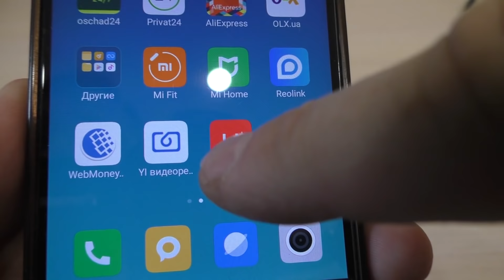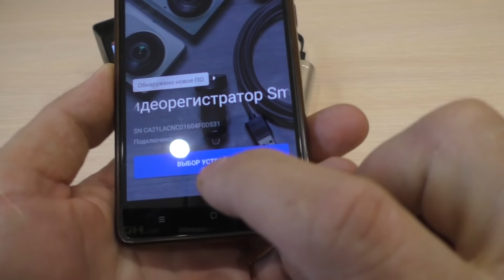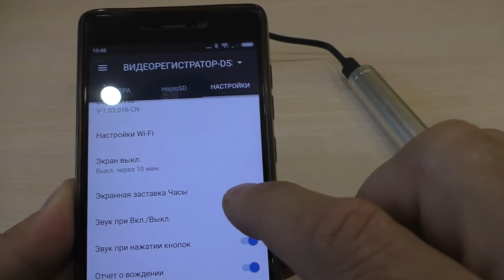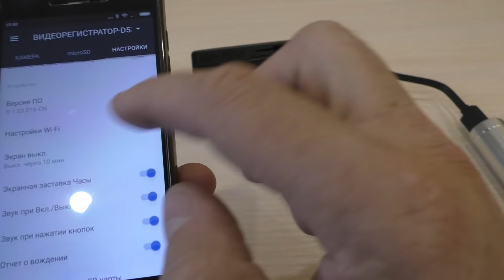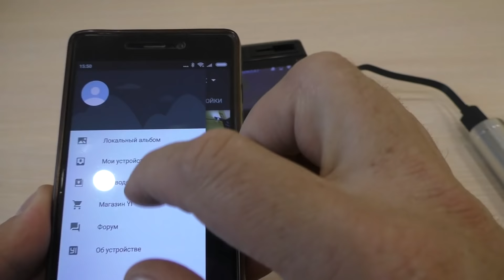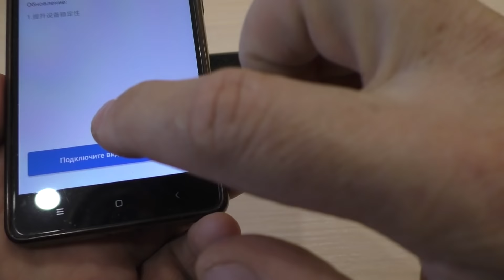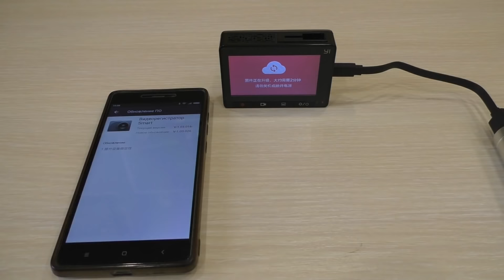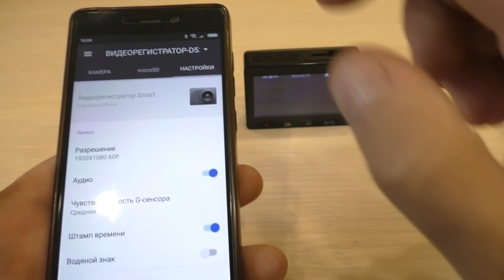ЛУЧШИЙ ВИДЕОРЕГИСТРАТОР!!!ОБНОВЛЕНИЕ ПРОШИВКИ ПОСЛЕ 2.5 ГОДА ИСПОЛЬЗОВАНИЯ.